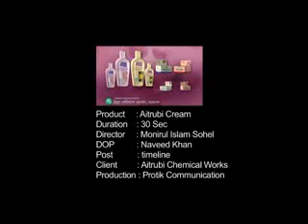TVC Fairnees cream.flv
DIRECTOR --MONIRUL ISLAM SOHEL
CREATIVE DIRECTOR -ISRAFIL BABLU
D O P --NAVEED KHAN
ASST DIRECTOR --M H RANA
ARTIST --URMI (lux-2007)
POST --TIMELINE
AGENCY --RED & BLUE
PRODUCTION --PROTIK COMMUNICATION